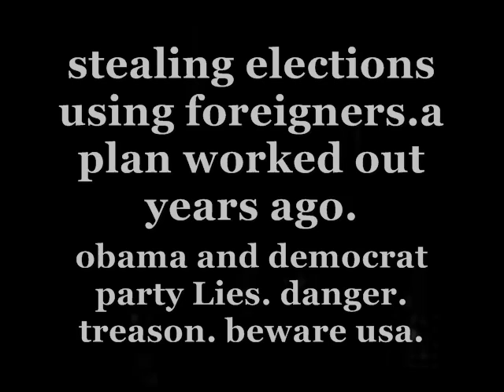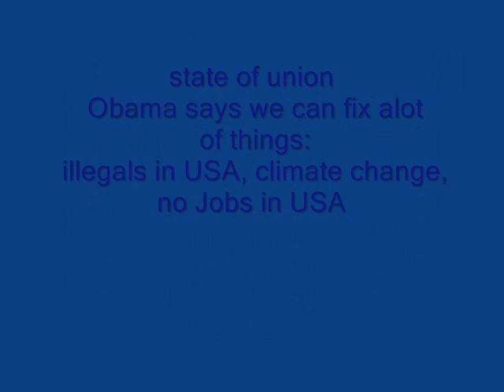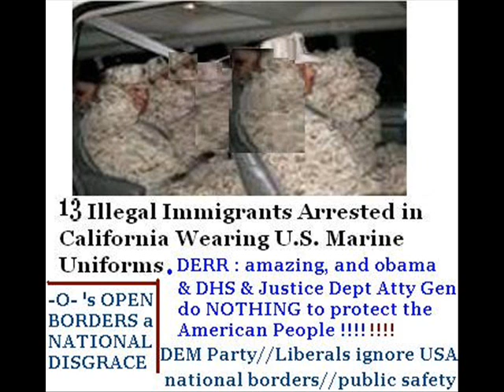obama state of union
another day-week-month goes by and nothing changes in USA-the whirr of the illegals tires in vans and trucks continue as they enter USA with no penalties due to evil Liberals,vote obama they are told and get your rewards...